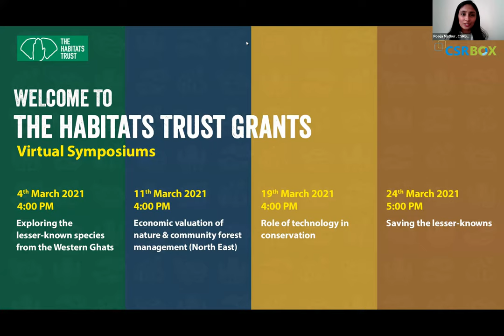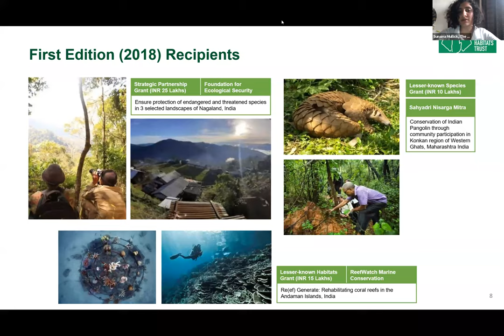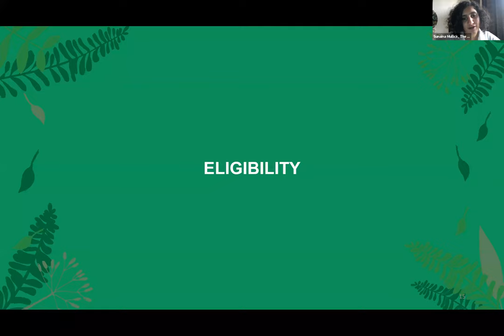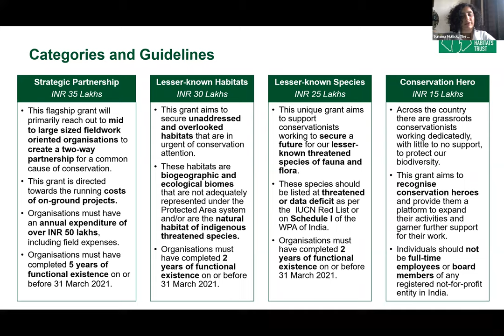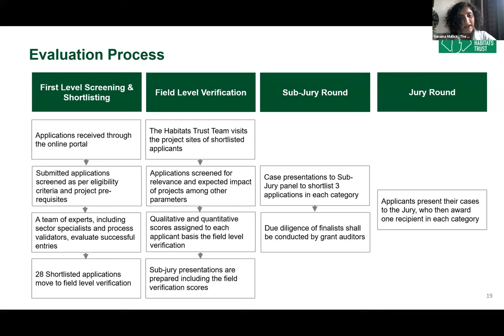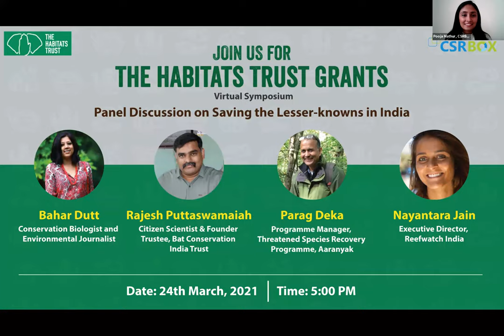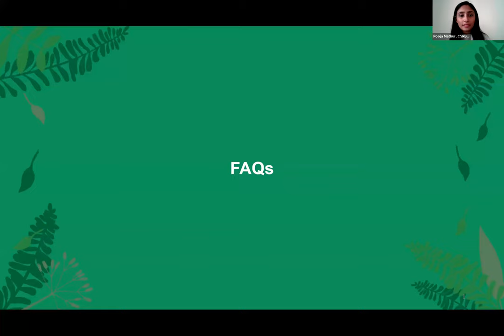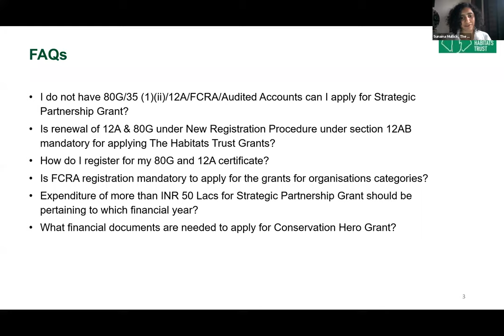Virtual Symposium IV - The Habitats Trust Grants 2021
The Habitats Trust is pleased to present the fourth Virtual Symposium held for The Habitats Trust Grants 2021.

The penultimate Virtual Symposium is a concluding dialogue on The Habitats Trust Grants 2021 applications process along with an insightful panel discussion featuring Nayantara Jain - ReefWatch Marine Conservation, Dr. Parag Deka - Aaranyak, a society for biodiversity conservation in northeast India, and Rajesh Puttaswamaiah - Bat Conservation India Trust; moderated by respected environmental journalist Bahar Dutt.